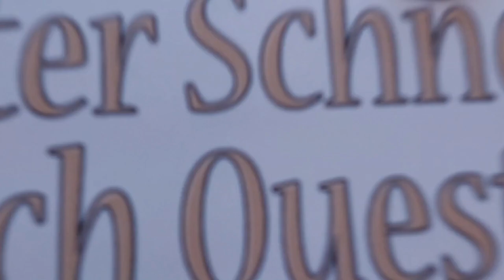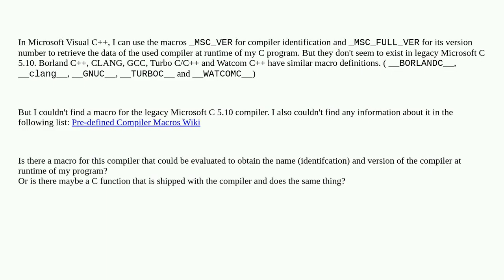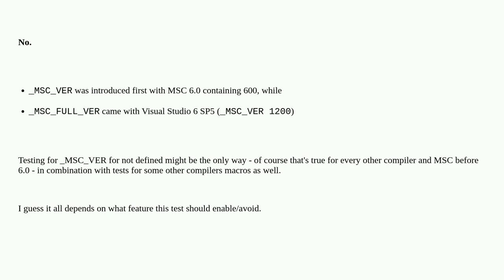Retrocomputing: Is there a pre-defined compiler macro for legacy Microsoft C 5.10 to get the comp...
Is there a pre-defined compiler macro for legacy Microsoft C 5.10 to get the compiler's name and version number?

A special thanks goes out to the community

  programming ms-dos c compilers microsoft